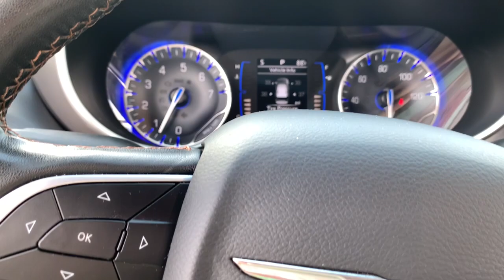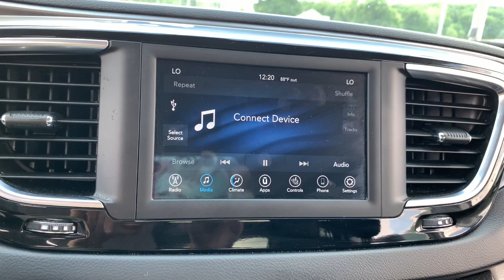2020 Chrysler Pacifica Crawfordsville, Lafayette, Brownsburg, Attica, Danville, IL P5846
Brilliant Black Crystal Pearlcoat Used 2020 Chrysler Pacifica available in Crawfordsville,  Illinois at Christi Hubler Chevrolet. Servicing the Lafayette, Brownsburg, Attica, Danville, IL area.
2020 Chrysler Pacifica Touring L - Stock#: P5846 - VIN#: 2C4RC1BG5LR114469

We would like to invite you in to test drive your new to you vehicle. We do business with you THE CUSTOMER in mind. From our low pressure sales associates that help you purchase your vehicle to our POWERTRAIN for LIFE coverage we are here to serve you!brbrbr2020 Chrysler PacificabrbrbrWe know that you hate car buying, so we've changed our process so that you can buy YOUR CAR, YOUR WAY! Come visit us at Christi Hubler Chevrolet in Crawfordsville to see why it's our experience that makes the difference! Serving the residents of Crawfordsville, Lafayette, Brownsburg, Lebanon, Logansport, Rochester, Indianapolis, Attica, Greencastle, Brazil, Terre Haute, Danville IL, Veedersburg, Rockville, WE ALSO SHIP NATION WIDE!